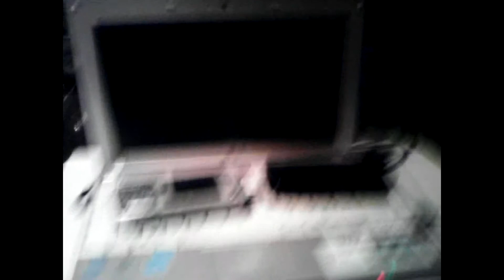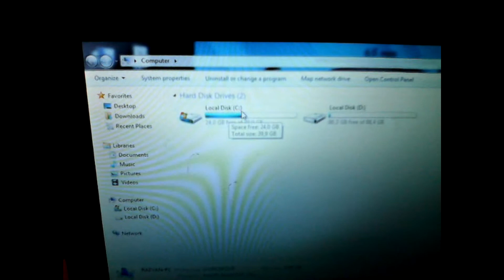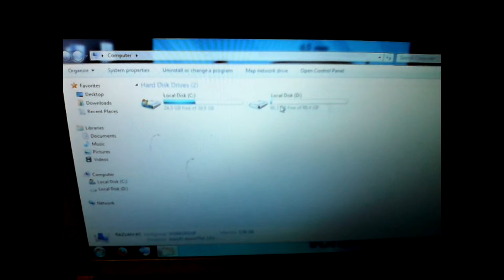What is ROOT ?!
0:00-0:18 IntroPART

An explanation of what means Root and why you should Root your device.